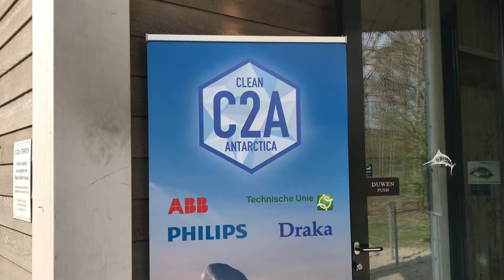Clean2Antartica - Event met Edwin ter Velde en Helga van Leur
Dit event mocht ik voorzitten in opdracht van Technische Unie, Philips Lighting, ABB en Draka. Deze korte vlog is een impressie van dat event in Hoofdorp in Papa's Beachhouse op 11 april w2018.